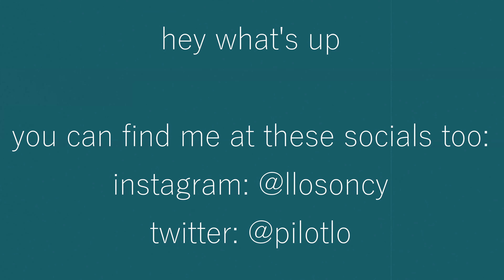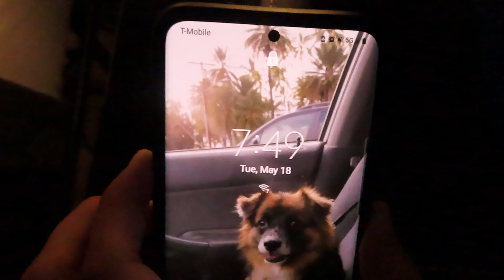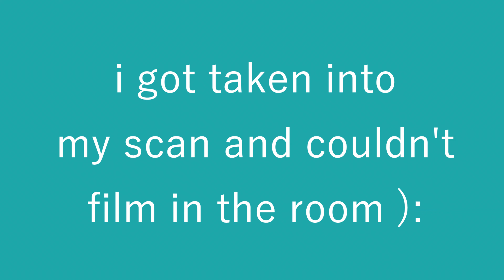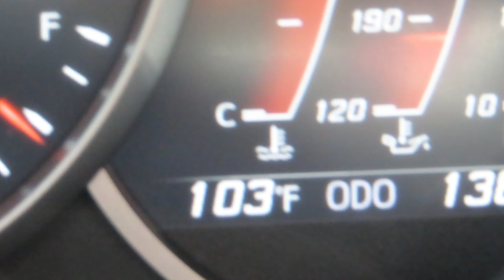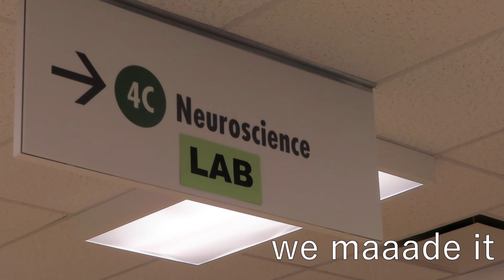hospital vlog | health updates, brain scan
chronically ill bb